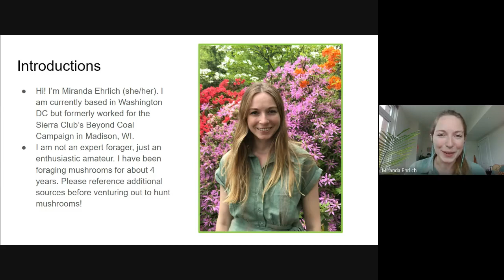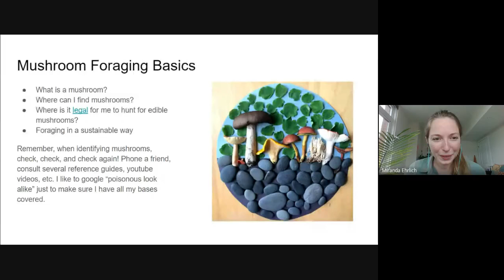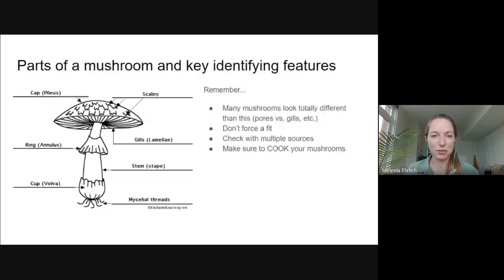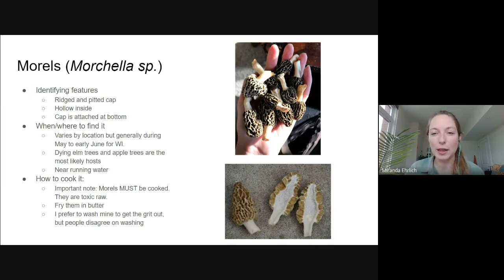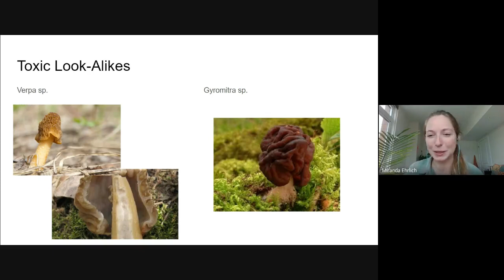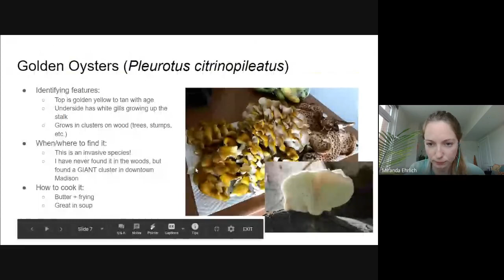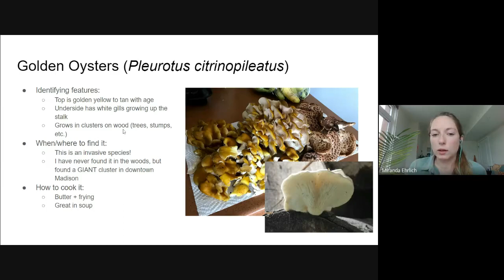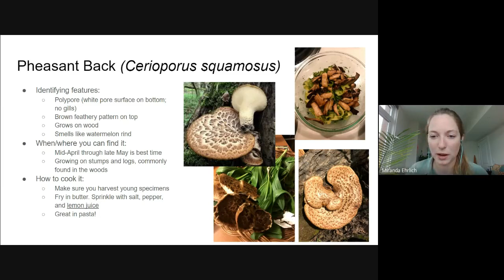Beginners Mushroom Foraging in Wisconsin (ActAtHome - May 11)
Join Miranda (an enthusiastic amateur forager), and learn about 3 easy to identify and cook mushrooms in Wisconsin!

is a great, well rounded resource

For any gardener who wants to try mushrooms (in Wisconsin) has everything you need, including some really simple tabletop kits.

Books:
Mushrooms of the Upper Midwest by Kathy Yerich and Teresa Marrone